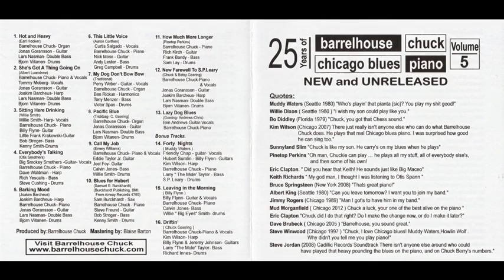Barrelhouse Chuck - 25 Years Of Barrelhouse Chicago Blues Piano Vol 5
01. Hot And Heavy (2:47)
02. She's Got A Thing Going On (3:30)
03. Sitting Here Drinking (4:25)
04. Everybody's Talking (2:20)
05. Barking Mood (2:05)
06. This Little Voice (2:16)
07. My Dog Don't Bow Bow (4:46)
08. Pacific Blue (3:36)
09. Call My Job (2:44)
10. Blues For Hubert (4:13)
11. How Much More Longer (3:14)
12. New Farewell To Sp Leary (5:52)
13. Lazy Dog Blues (3:01)
14. 40 Nights (2:44)
15. Leaving In The Morning (4:43)
16. Driftin' (3:51)